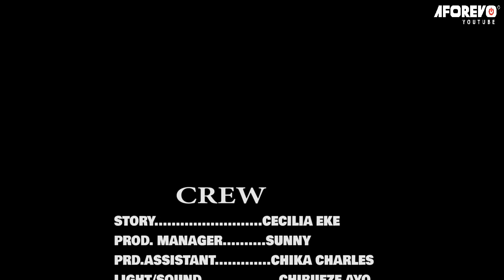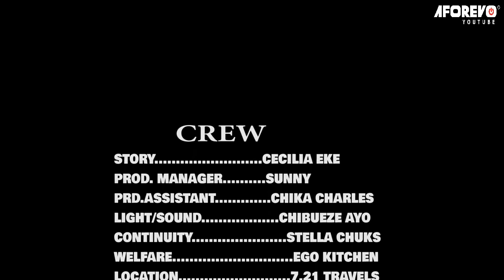Ujunwa The Powerful Prayerful Pregnant Girl That God Used To Do Great Miracle - Nigerian Movies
Watch this powerful Nigerian movie about the grace of God and see how it will increase your prayer life and deepen your faith. Get ready for an inspiring story that will touch your heart and soul!

FirstClassTV#nigerianmovies#CANADA#JAMAICA#USA#UK#TRINIDADANDTOBAGO#africannigerianlatestmovies#ruthkadiri247#mauricesamtv